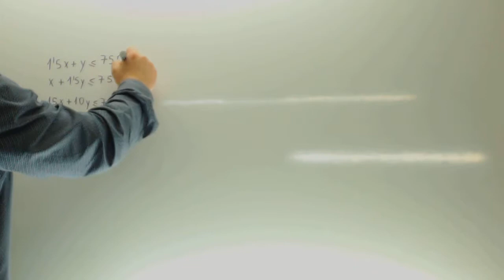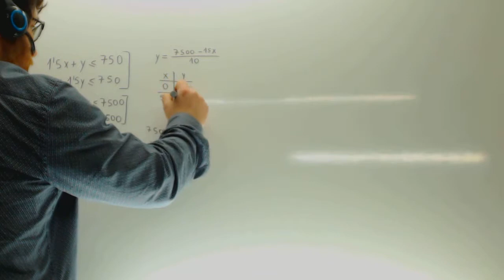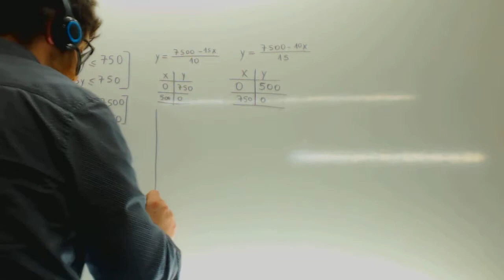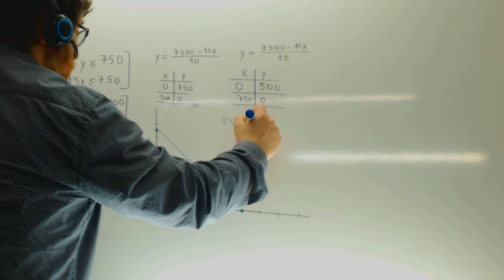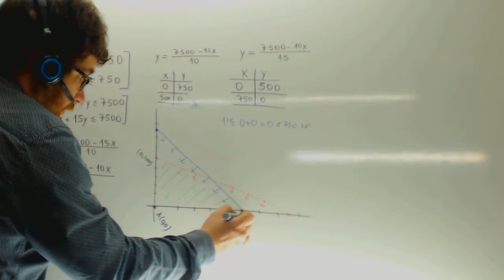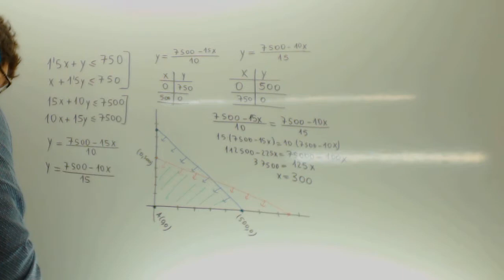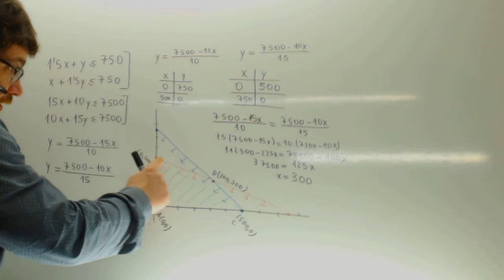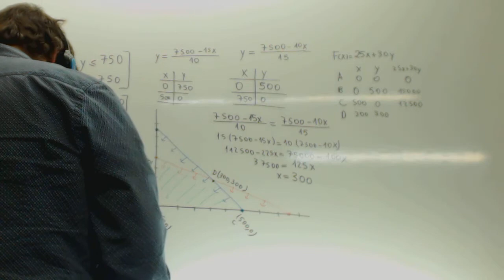Ejercicios resueltos de programacion lineal Usero